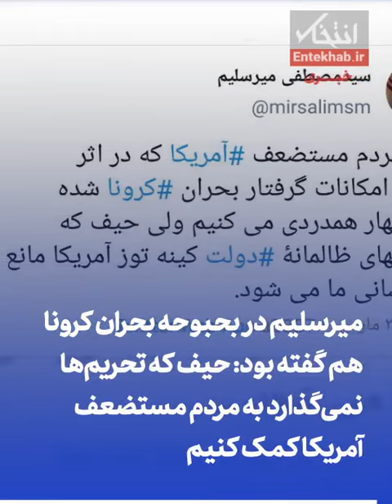تماشا کنید: «اینو چی میگی؟» / نگاهی به اظهارات خاص و عجیب مصطفی میرسلیم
نام ‏مصطفی میرسلیم، منتخب مجلس یازدهم در انتخابات ۹۶ بر سر زبان‌ها افتاد، اما اقدامات و اظهارات عجیب او سابقه زیادی دارد.